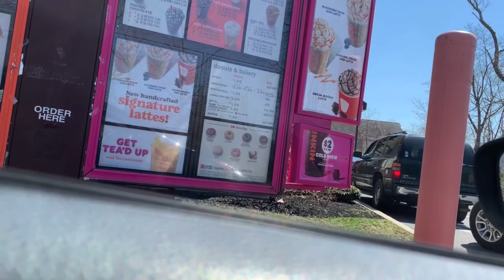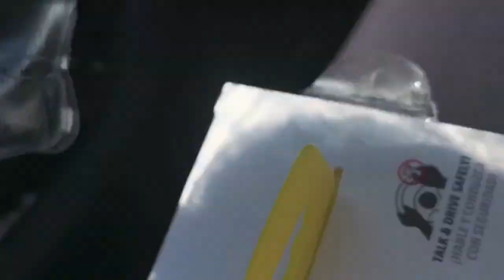Errands || Get To Know Me || MOM VLOG #2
Second vlog EVER!! Hit the store baby wearing- talked about life, how NJ drivers SUCK & love.
Next videos will be up soon:
-postpartum weightloss journey
-baby wearing review
-diaper brand review
birth control

xoxo